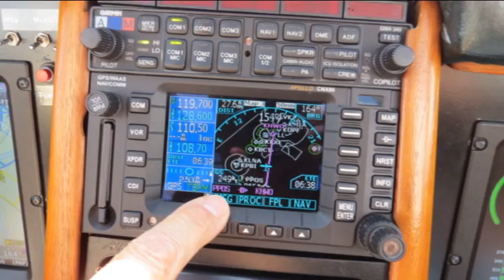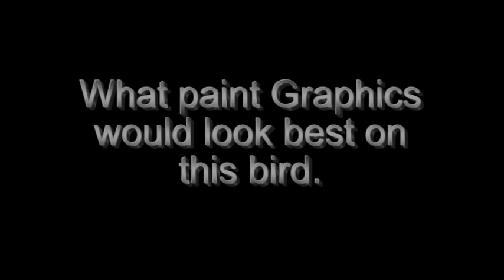One small aircraft, with a great big punch.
One small aircraft, with a great big punch. I have been flying for years, and have never had the pleasure of flying in a  Glasair Experimental aircraft. This little honey made the jump from Ft Lauderdale to Sebring in 30mins. I just had to do some research on this little Rakel. This is a home built rocket ship. We cooked along at 249KTs most of the way. My flight was AWESOME... The owner of this aircraft wants to change the look, and not repaint the whole thing. What graphic looks best.